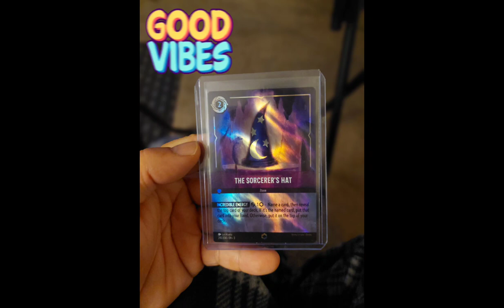"Enchanted" (The Sorcerer's Hat) interesting mystery story? of Lorcana into the inklands...